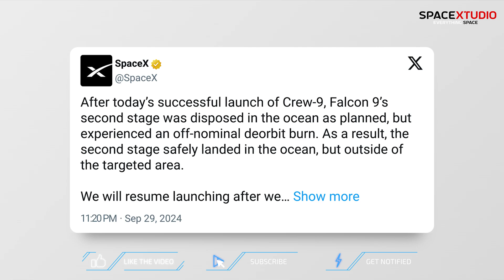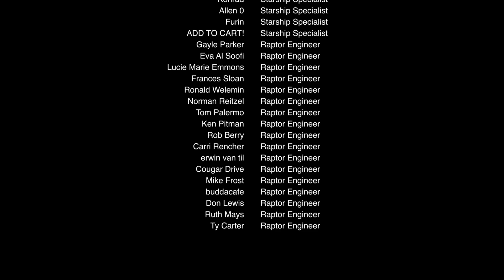SpaceX Pauses all Falcon 9 Launches | Crew-9 Launched with two Empty Seats | SpaceX Updates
Welcome back to another exciting update from SpaceX! In this video, we dive into the latest Falcon 9 mission, which encountered an anomaly under the FAA's close watch. We'll cover the successful launch of NASA's Crew-9 mission, the safe separation of the Dragon Capsule, and the update on the Falcon 9 second stage. With SpaceX temporarily halting launches to investigate the issue, we also take a look at China's bold claim of landing humans on the moon by 2030! Could SpaceX beat them to it? Tune in to find out more and stay updated on the latest in space exploration!